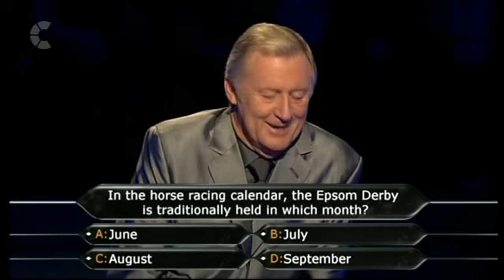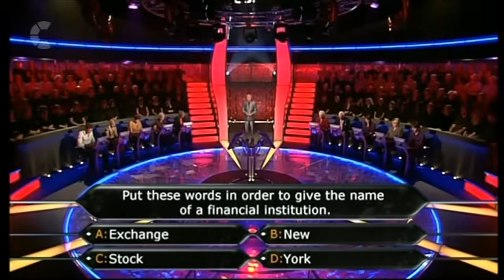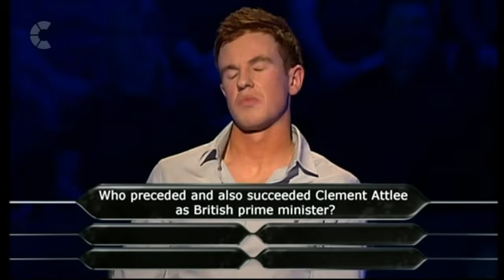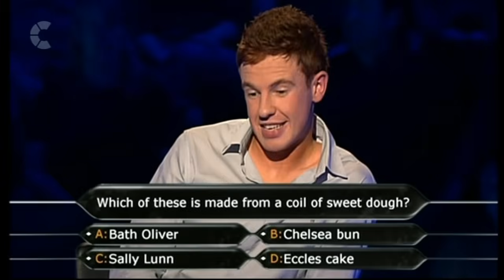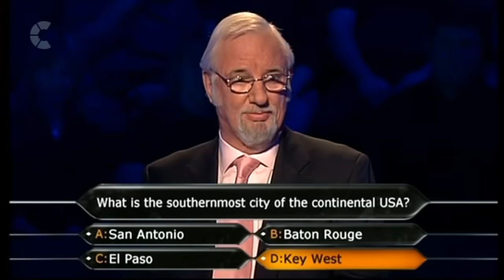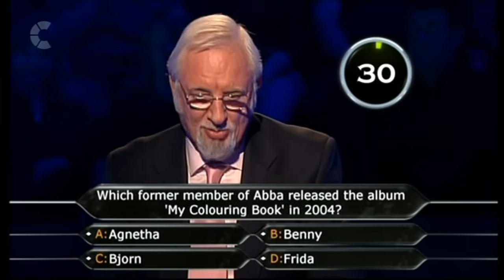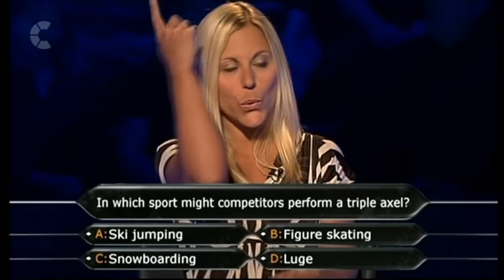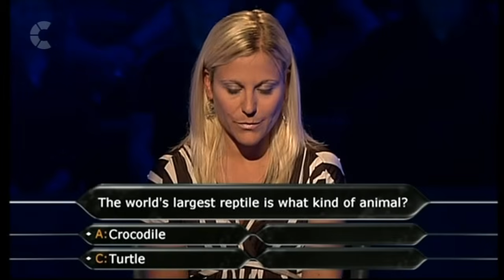WWTBAM UK 2007 Series 22 Ep7 | Who Wants to Be a Millionaire?